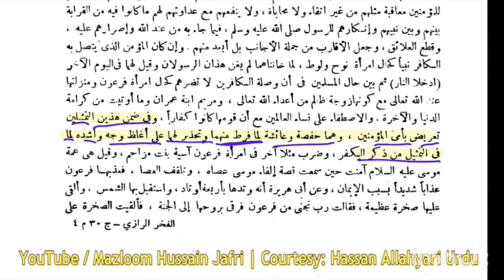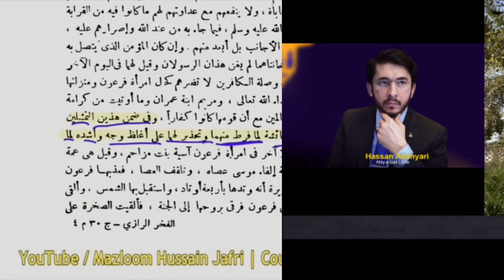Shorts Maki hassan allahyari asif raza#video,Bismilah1412